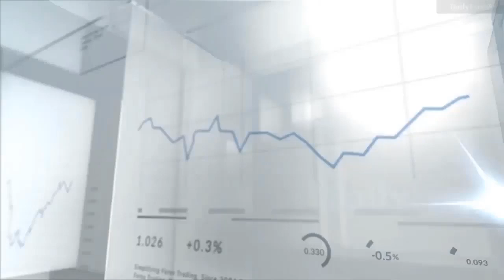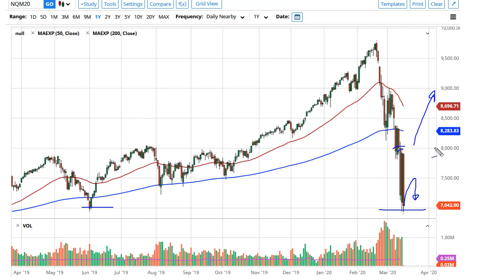S&P 500 and NASDAQ 100 Forecast March 17, 2020